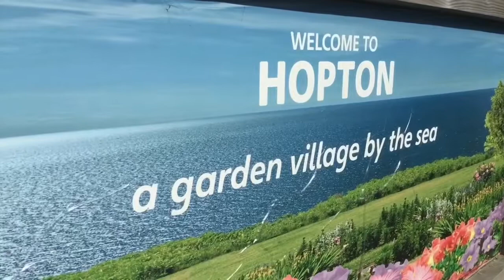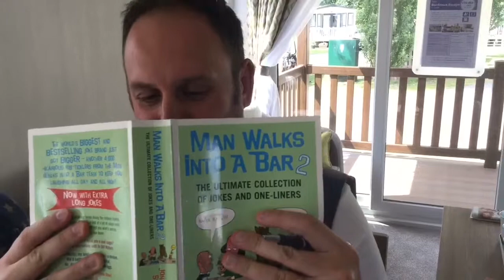Big Bash 2017 - Are you ready?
The build up to the big Hopton event.